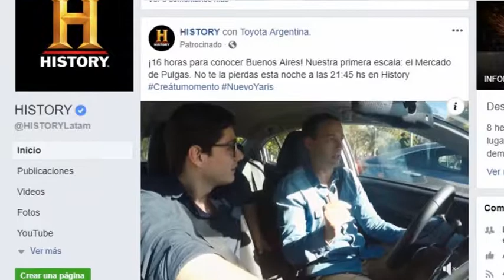TOYOTA YARIS MIX